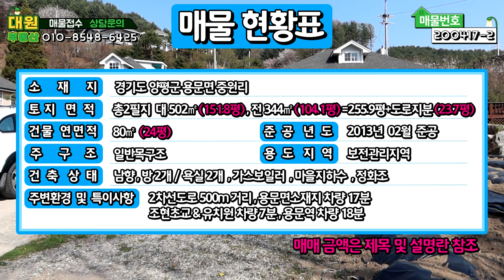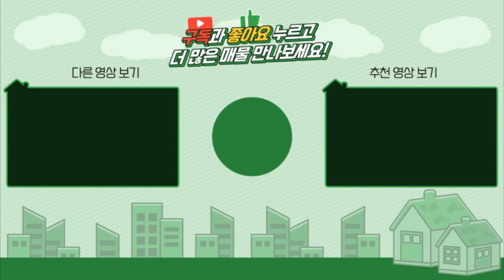양평전원주택 / 매매3억7천 / 용문3억대 평탄지 토지255평 넓은텃밭 부모님 모시고 살기 좋은집 / 양평급매물 / 대원부동산 200417-2